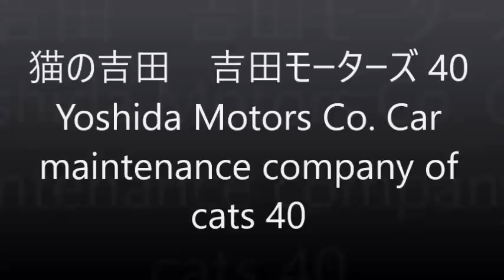猫の吉田 吉田モーターズ 40 自動車の通販 Yoshida Motors of cats 40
あなたも吉田モーターズの通販で車を買ってみてはどうだろう。